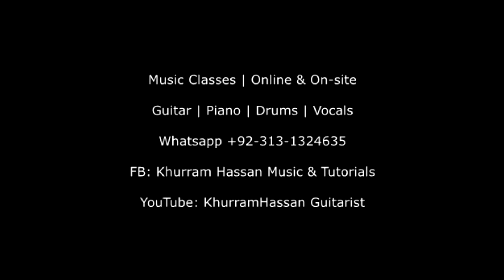National Anthem of America | by Zeniya Shaikh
Meet my student Zeniya. What a talented girl she is.